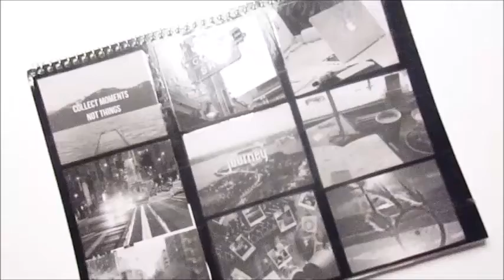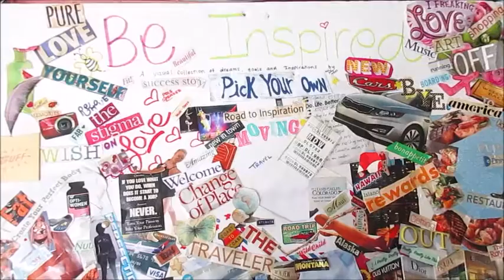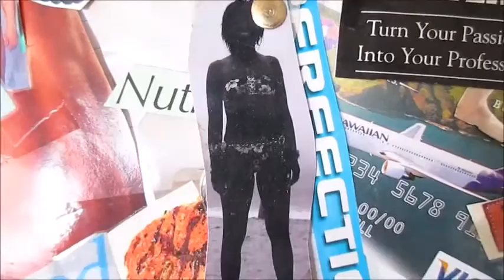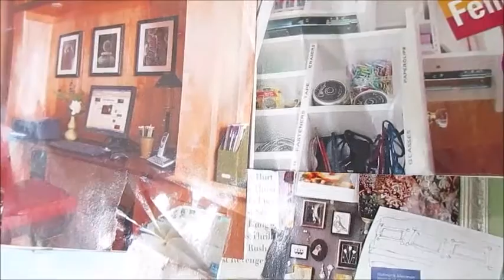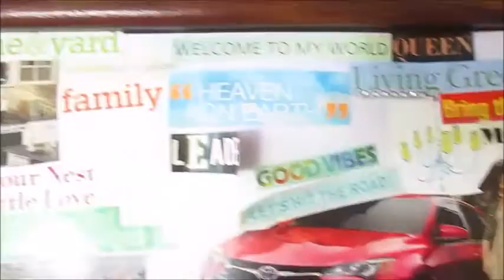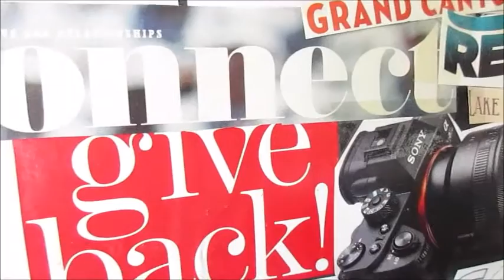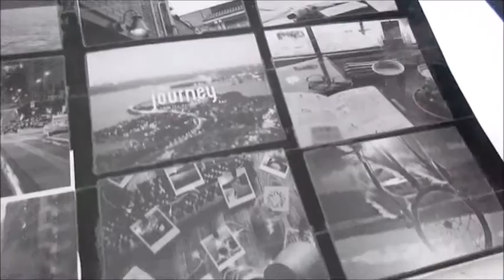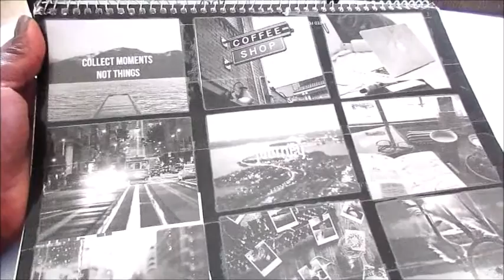LAW OF ATTRACTION: HOW VISION BOARDS ACTUALLY WORK. See Mine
Hey Guys!
This Law of Attraction video is all about How vision boards  actually work? How to use a vision board and I'm giving you a peek inside my vision binder.
Thanks for stopping by and hanging out with me!

✨✨✨MY EBOOK IS AVAILABLE NOW!! SMART: A No Bullshit Guide to Actually Manifesting What's on your Vision Board.

⚠️ If you're reading this leave a  🥂 in the comments.⚠️

Xoxo 💚💚💚💚

💚 WANT NEW MEAL IDEAS? HEAD OVER TO MY PINTEREST MEAL CHALLENGE

➡️ JOIN THE GROWING FAM Email list to receive motivational goodness to your inbox

YouTube Music Library.